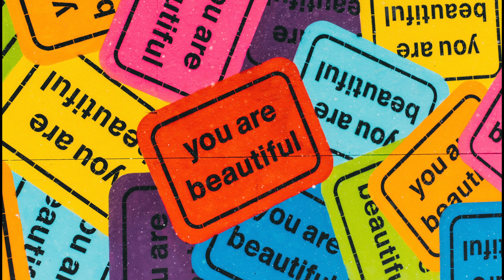Caribou - Can‘t Do Without You (Slow Hearts Rework)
Channel supported by hundreds artist & Label companies
 About me:                                                                                                                                                                          My name is Edgaras Butenis I was born in Kaunas ( Lithuania ) and from early middle school days approx (20 years ago)  i'm started my trip in to deep electronic music world.. Last few years i'm collecting best free download music “my own taste” Idea born to share it with you on YouTube
 AND Please: SUPPORT artist, Record Companies for those music GIFTS !!